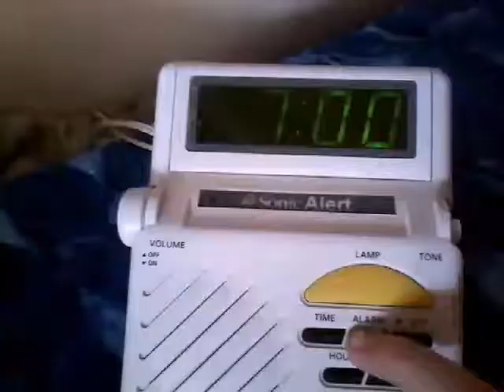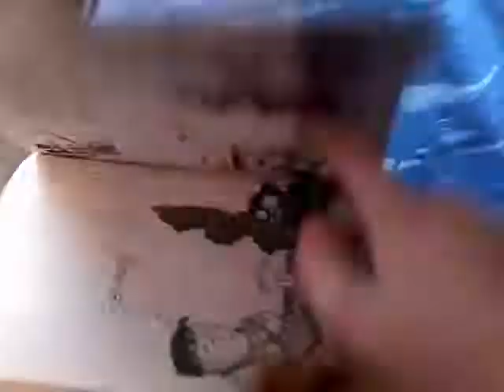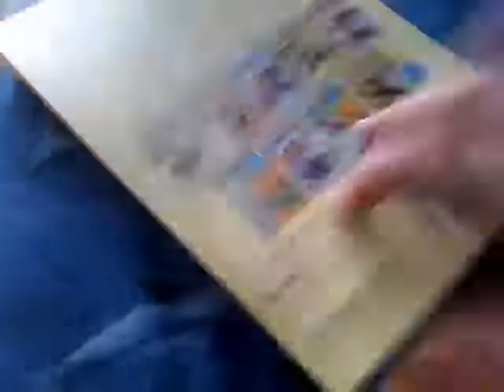fc movie- fishercat Jr's alarm clock.